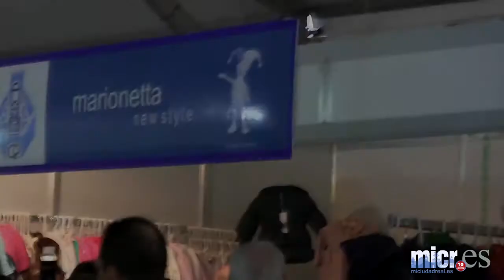X Feria del Stock de Ciudad Real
La alcaldesa de Ciudad Real, Rosa Romero, ha inaugurado esta mañana la X Feria del Stock que organiza la Asociación del Comercio de la capital en la Plaza Mayor. Entre el 2 y el 5 de octubre, podrán adquirirse artículos rebajados hasta un 70%.